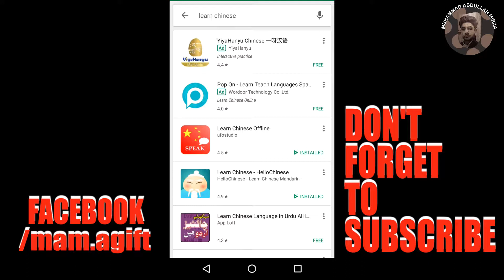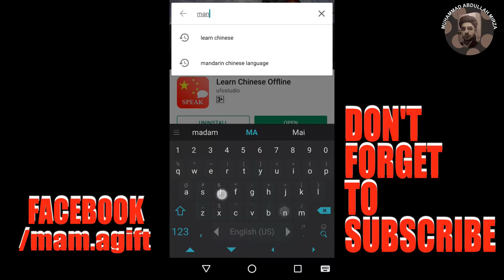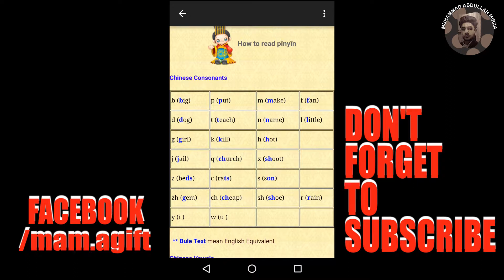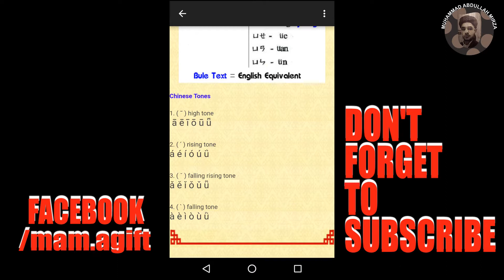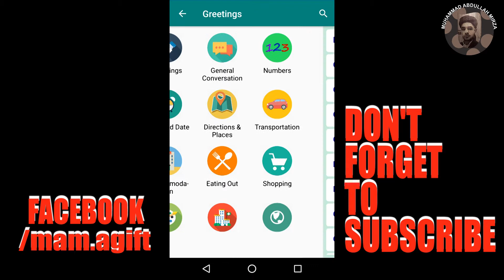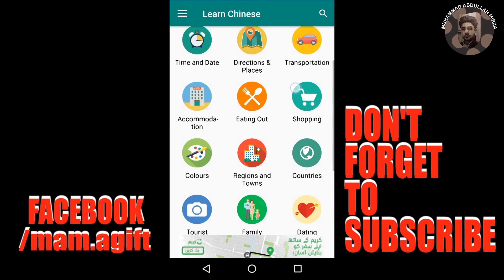Learn Basic Chinese Language on Your Android - (Urdu/Hindi)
Hai Guys.
If you want to learn Basic Chinese then must watch this video till the end. I am going to tell you some important apps from which you can learn basic chinese very easily.

About App:
Speak Chinese Phrasebook is an easy to use Phrasebook that will give visitors to China and those who are interested in learning Chinese a good start in the language.
Learn Chinese Free is recorded using native speaker and we have tried our best to be authentic in the pronunciation whilst ensuring it is easy to understand. Recommended app for tourists and business people visiting China or Chinese language country.

Learn Chinese Mandarin Free contains over 1300 commonly-used Chinese phrases and vocabularies for travellers and beginners in 18 categories.
+ Greetings
+ General Conversation
+ Numbers
+ Time and Date
+ Directions & Places
+ Transportation
+ Accommodation
+ Eating out
+ Shopping
+ Colours
+ Cities & Towns
+ Countries
+ Tourist & Attractions
+ Family
+ Dating
+ Emergency
+ Sickness
+ Tongue Twisters

NATIVE PRONUNCIATION :
-- each phrase with speech of native speaker help you speak chinese correctly.

ALWAYS LEARN PHRASES, NOT INDIVIDUAL WORDS:
▶ Meaning: Phrases are easier to remember, because they have meaning, they paint a picture, they tell a story.
▶ Speed: When you learn phrases instead of a word, you're learning how to use that word correctly, and it’s much faster. When we're children, we learn with phrases, groups of words, not just one word by one word by one word. Word by word is slow.
▶ Pronunciation: In real life some groups of words are said as though it were a single word, in one breath-group, without pausing. If you stop to take a breath in the middle of the phrase, you are not saying it correctly, and you risk being misunderstood.

App is completely offline. No require internet to study
Quick search by Chinese or English
Save your favourite sentences to review later]
When you travel, business to China, don't forget this app